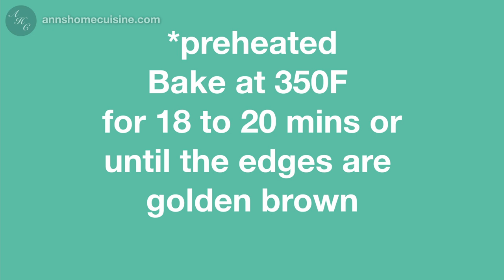Best Honolulu Cookies Style Premium Shortbread Cookies Recipe I made at home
✿ About
I tasted the Honolulu Cookies Company’s Mini Bites Chocolate Chip Macadamia Premium Shortbread Cookies I bought from Costco and I fell in love with its tastes. I wanted to make a homemade version of these cookies. In this recipe, I achieve a pretty similar taste and I really enjoyed eating them! I wanted to share this recipe so that you can also enjoy the homemade Premium Shortbread Cookies at home as well.

✿ Ingredients:
255g (1 cup + 2 tbsp) Unsalted Butter (room temperature)
3g (1/2 tsp) Salt
3g (1/2 tsp) Sea Salt
100g (1/2 cup) White Sugar
55g (1/4 cup) Brown Sugar
2 tsp Vanilla Extract
325g (2 and 1/2 cup) All Purpose Flour
170g (3/4 cup) Semi-Sweet Chocolate Chips
1 pc Egg
Turbinado Raw Cane Sugar (for coating)
Rock Salt (optional)

Ann's Home Cuisine is a participant in the Amazon.com Services LLC Associates Program, an affiliate advertising program designed to provide a means for sites to earn advertising fees by advertising and linking to amazon.com. No extra fee on your side if you purchase from the affiliate link.